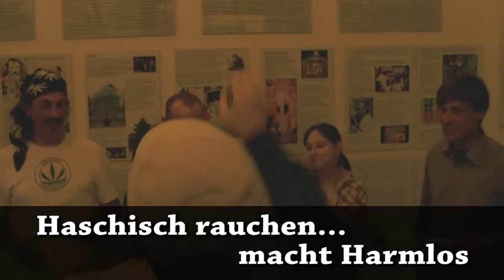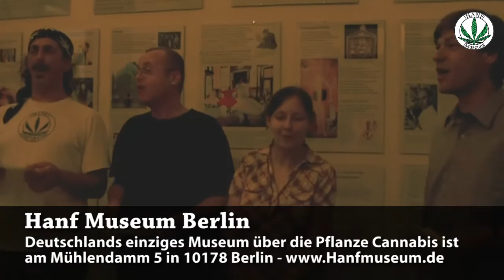Haschisch rauchen macht Harmlos - Chor des Hanf Museums Berlin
Anläßlich der 29. Langen Nacht der Museen haben sich Mitarbeiter des Hanf Museums zu einer Singrunde zusammengeschlossen und den Joint Venture Klassiker "Haschisch rauchen macht Harmlos" einstudiert.
Auf vielfachen Wunsch habe ich die Liveperformance des Museumschors aus dem letzten Tagesrausch herausgeklöst und präsentiere sie nochmals als Einzelclip.

Das Hanf Museum ist in der Bundesrepublik das einzige seiner Art und neben denen in Bologna und Amsterdam das dritte weltweit. Im Herzen Berlins, im Nikolaiviertel, können sich die interessierten BesucherInnen ein umfassendes Bild über die alte Kulturpflanze machen. Die Ausstellung, die alle Themen rund um den Hanf behandelt, erstreckt sich auf mehr als 250 qm.